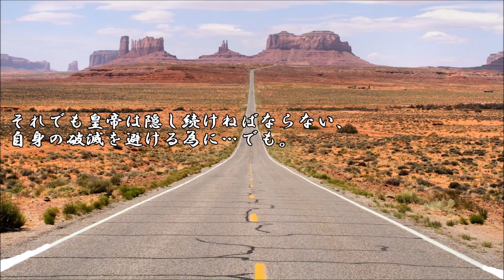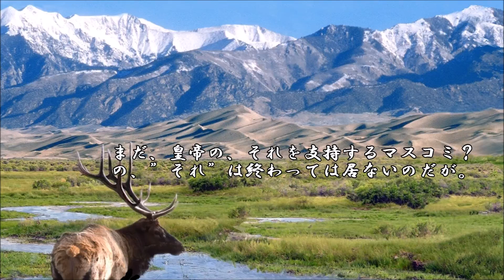ショートサーキット出張版読み上げ動画2897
理論上は問題が無い。ただ、やった事は無い。そこへ挑む時の、
「大丈夫」その根拠は何か。成功と失敗を分ける境目に、有る。

素材著作
風景